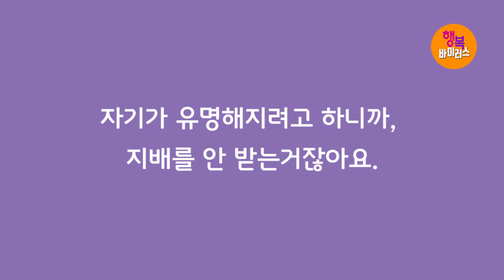[기적의 말씀! 응답의 은혜!] 박건수목사의 쉬운원어성경 강해-행복바이러스_삶의 목적